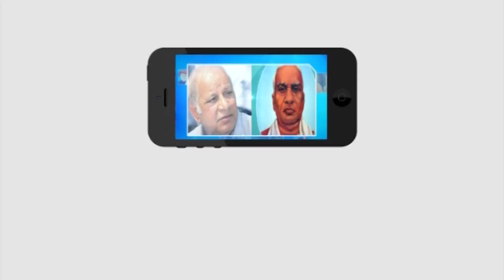పార్వతీపురం: భవానీ ఆలయ తృతీయ వార్షికోత్సవం సందర్భంగా ప్రత్యేక పూజలు!! అధిక సంఖ్యలో పాల్గొన్న భక్తులు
Category